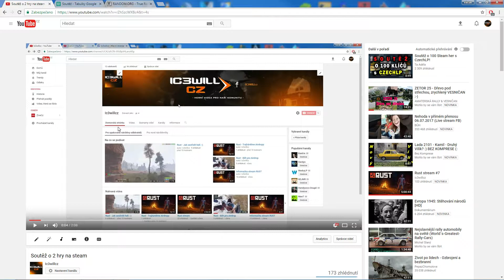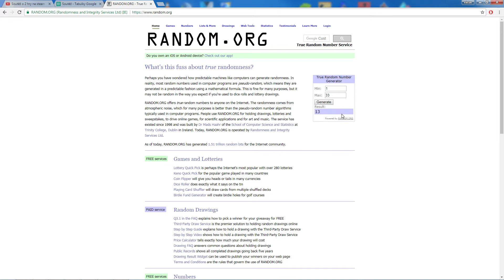Soutěž - výherci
Ahoj,
gratuluji oběma výhercům Nick1LP a MarzTV. Užijte si vámi vybranou hru.

Prosím výherce, aby mě kontaktovali na níže uvedených kontaktech, kam poslat kód a jakou hru: